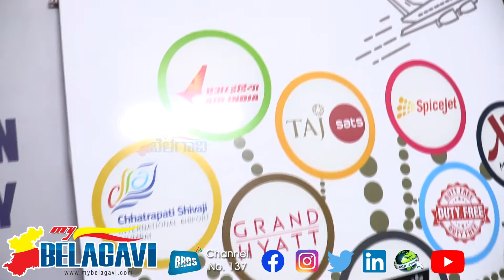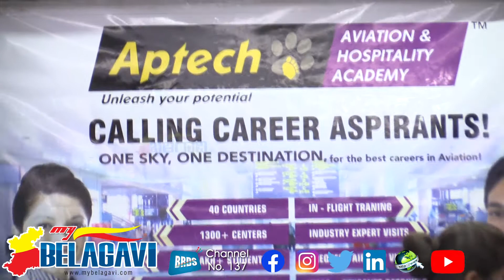Felicitation Program @ Aptech Aviation Academy Belagavi | My Belagavi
ಎಲ್ಲರಿಗೂ ನಮಸ್ಕಾರ🙏

ನಿಮಗೆ ಗೊತ್ತಿರುವ ಸುದ್ದಿಗಳನ್ನು ನೀಡಲು ನಮ್ಮನ್ನು ಸಂಪರ್ಕಿಸಿ ನಂ.91102 23426